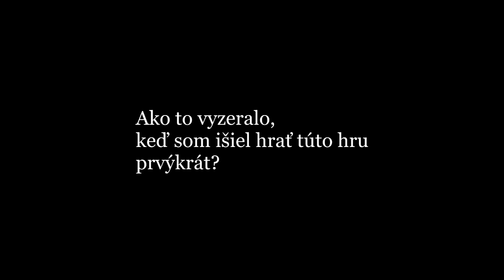KRÔČIK K PSYCHIATRII | Unfair Mario | #7 | SK/CZ Gameplay | George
Tentokrát sa mi veľmi pošťastilo, už naozaj málo chýba k dokončeniu tejto hnusoby, ale už naozaj nechýba málo od toho, aby som si objednal izbu v psychiatrii...